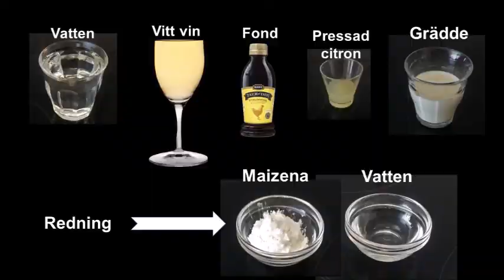Citron & örtkyckling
Citron och örtkyckling
Festligt och supergott är den här rätten. Allt kan bli klart på 30 minuter. Här får du en lista över ingredienserna men du behöver besöka min blogg om du vill ha tips och tricks!

Ingredienser för 2 portioner
2 st. kycklingfiléer
Salt & peppar
3 rejäla matskedar mjöl
Såsen
2 – 3 schalottenlökar
250 g champinjoner
1 msk hackad rosmarin
1,5 msk hackad timjan
Salt & peppar
Rivet skal av en citron
1 – 2 msk pressad citron
2 vitlöksklyftor
2,5 dl vitt vin
1 – 2 msk kycklingfond
1,5 dl grädde
65 gram babyspenat

Redning
2 tsk maizena
2 tsk vatten
Olja och smör till stekning